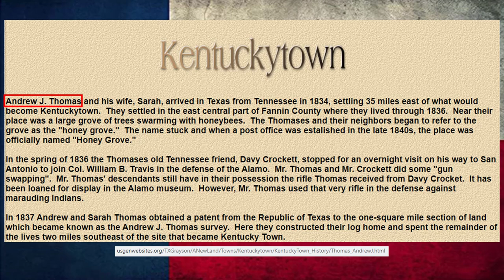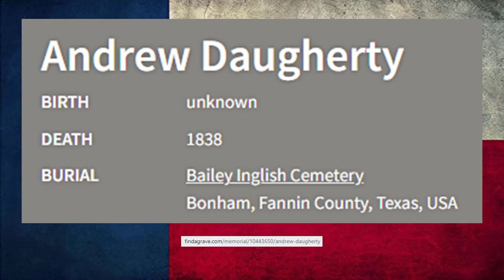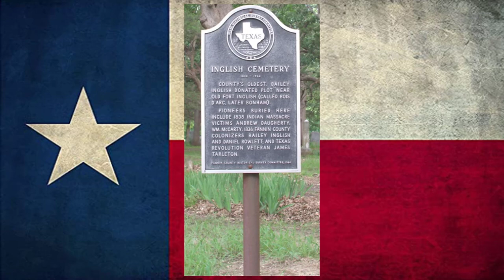Andrew Thomas Defends a Young Boy and Himself During an Indian Encounter in Grayson County, 1838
In this episode we read a story from "Indian Depredations in Texas," about an attack upon Andrew Thomas, his father-in-law Andrew Daugherty, and a young boy, in Grayson County, in 1838.